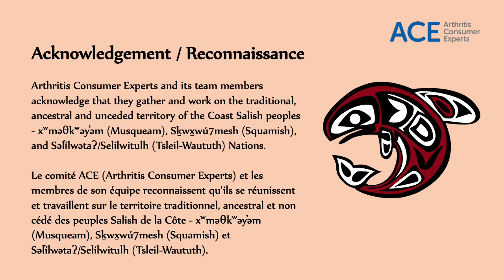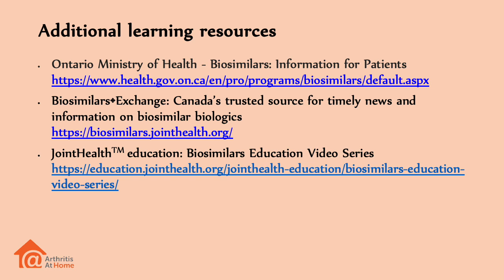Arthritis At Home 195 – The implementation of the Ontario biosimilars transition policy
As patents expire for biologic originator medicines, other manufacturers may produce new, similar versions shown to be as safe and effective. These new versions are called biosimilars. Today, there are currently 52 biosimilars approved by Health Canada.  Since 2019, public drug plans have also begun implementing biosimilar transition policies that change coverage for specific biologic medicines. Starting on March 31, 2023, Ontario Drug Benefit recipients who are on an originator biologic have begun to transition to a Health Canada approved biosimilar version of the drug at no cost.

In this episode of Arthritis At Home, Cheryl Koehn speaks to Dr. Jane Purvis, an Ontario rheumatologist and the Chair of Government Affairs Committee of the Ontario Rheumatology Association, about the biosimilars transition policy being implemented in Ontario. Dr. Purvis reminds our Ontario inflammatory arthritis patient audience that if they are affected by this policy, they have until December 29, 2023 to make the transition. During this transition period, Dr. Purvis also encourages patients not to wait until the last minute and make an appointment now to discuss what transition means for them, what their treatment options are and how to make a transition plan with their rheumatologist through in-person or virtual visits.

• Biosimilars•Exchange: Canada’s trusted source for timely news and information on biosimilar biologics